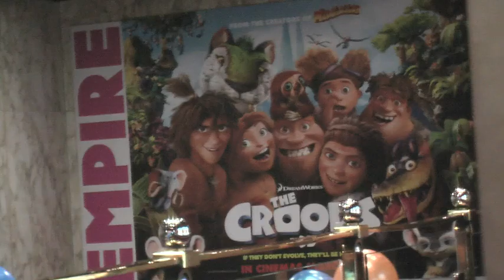Gala: The Croods | Sinitta, Steve Backley, Katie Piper (The Fan Carpet)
The Fan Carpet's Stefan Pape takes to the Empire Cinema in Leicester Square for the star studded Gala screening of DreamWorks Animation's The Croods.

He talks to Sinitta, Steve Backley and Katie Piper about their love of animation and what they'd take back to the prehistoric era.

The Croods is a prehistoric comedy adventure that follows the world's first family as they embark on a journey of a lifetime when the cave that has always shielded them from danger is destroyed. Traveling across a spectacular landscape, the Croods discover an incredible new world filled with fantastic creatures -- and their outlook is changed forever.

Voiced by Emma Stone, Ryan Reynolds, Nicolas Cage, Catherine Keener, Clark Duke and Cloris Leachman, The Croods opens in 3D and 2D on March 22.